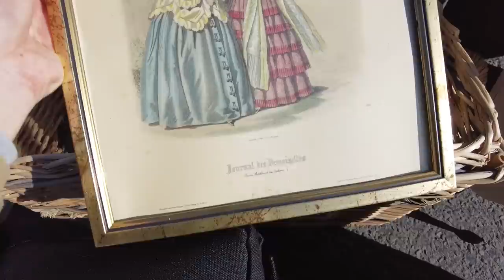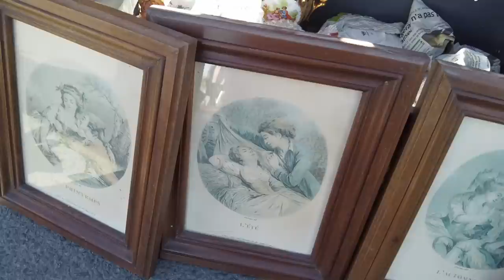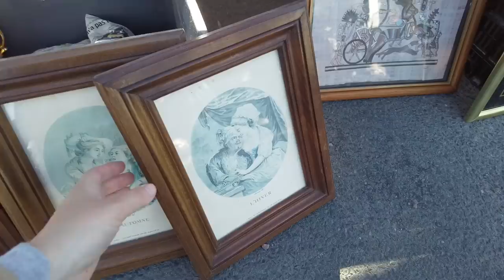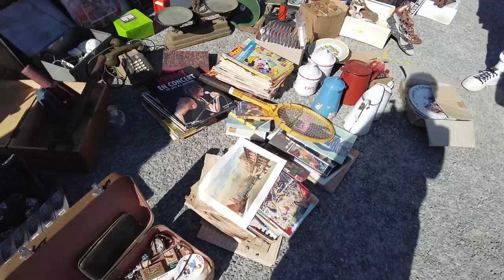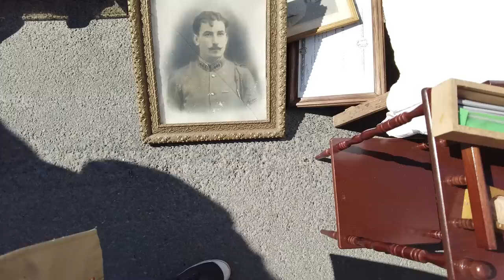Vintage & Antique Thrifting at a Flea Market in French Countryside ❘ Haul # 14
Today, we are thrifting at a flea market in Dordogne, in the countryside of the south-west of France.
At the end of this video, I will show you what I bought from this episode.

Here are the links I use to find flea markets.

If you love thrifting, hunting for treasure or looking at old, beautiful things, like I do, please join me on my adventure!
I’m not an antique expert, I just love learning about the objects and getting inspired with lots of ideas for decorating.
I would love to exchange your knowledge of items I’m looking at in the videos and ideas of how to use them in the comments!

TIME STAMPS
00:00 CC Please turn on subtitles
00:43 Inkwells
01:54 Wooden frames
02:50 Copper Sauce pans
04:37 AMEFA, inox Cutlery set
05:07 Tapestry
05:43 What are these?
06:12 Enamel pot
07:12 Ladle Holder
08:35 Miniature Furniture ''Meuble miniature Breton''
09:13 Hermes, mini gift bag
10:56 Haul
12:37 Next Tour!

Music

Song: The Piano Says - Rosalita